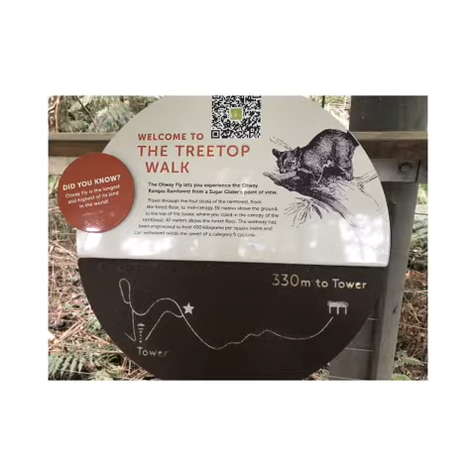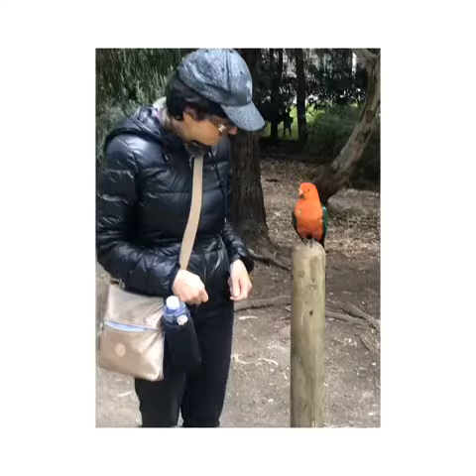AUSTRALIA WOW COUNTRY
THE GREAT OCEAN ROAD